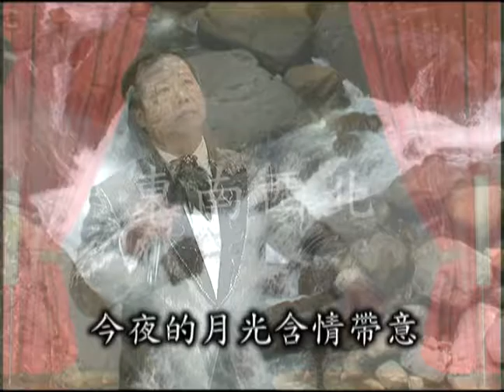王盈仁 演唱 犧牲為了愛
台語歌曲 犧牲為了愛 王盈仁於東南西北攝影棚錄製